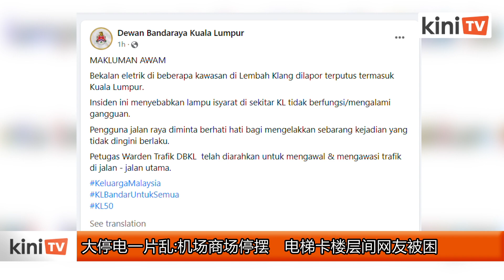大停电一片乱:机场商场停摆 电梯卡楼层间网友被困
西马半岛多处大停电，各地网友纷纷在社交媒体上传停电的情况。

一名在焦赖的网友被困在电梯里，只能从停在楼层间的电梯里，从缝隙间跳出来。